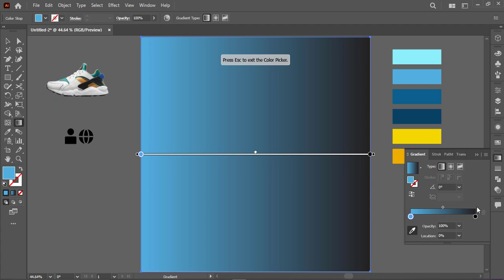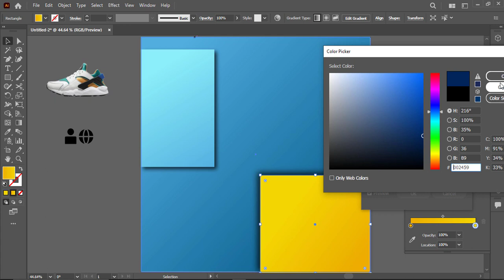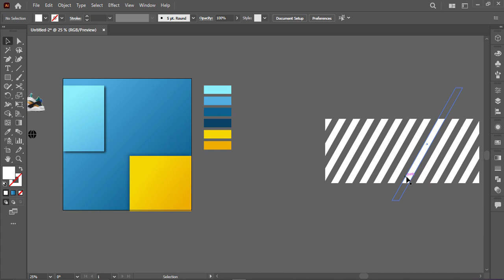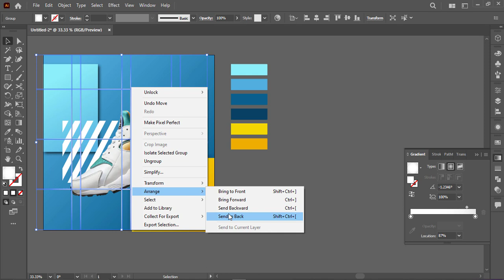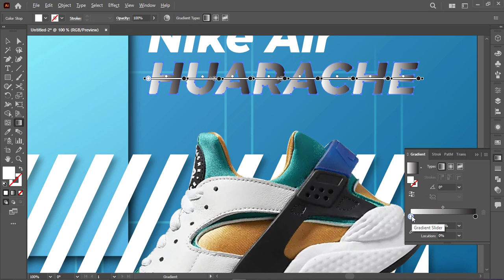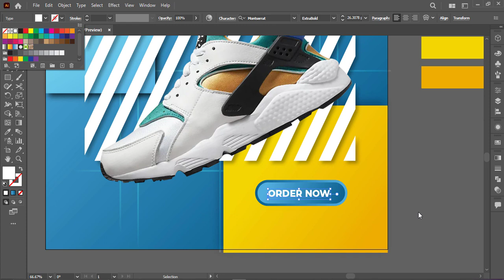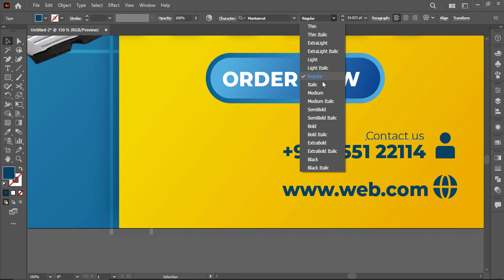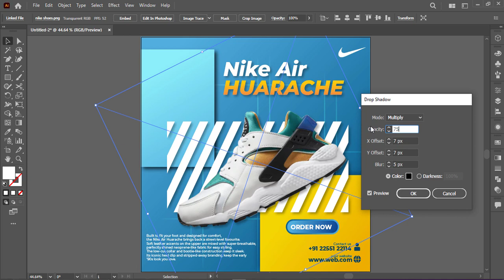Illustrator CC Tutorial | Graphic Design | Nike Shoe Poster Design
Illustrator CC Tutorial | 3D Graphic Design | Nike Shoe Poster Design.